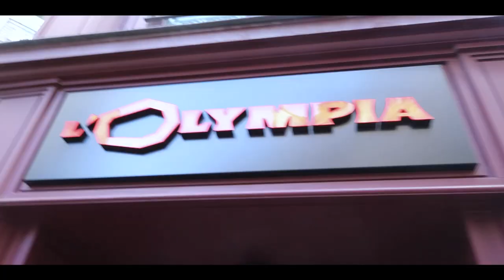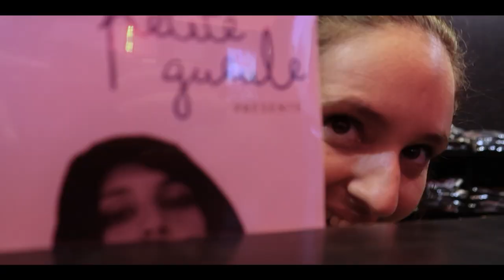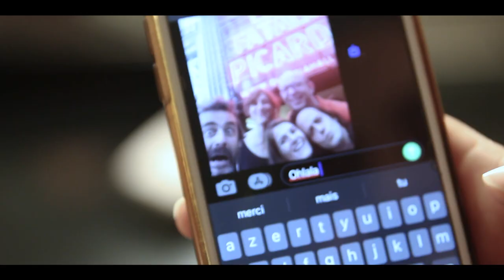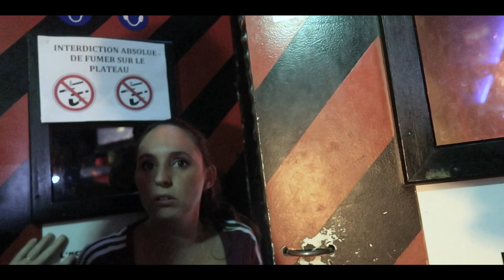LES COULISSES DE L'OLYMPIA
Le 16/09/2022, j'ai fait la 1ère Partie des Fatals Picards à l'OLYMPIA !
Immersion en coulisse juste Avant !;)

Réalisation & Montage : Nelson Rodrigo
Photo: Namas Photographie

Management/ Jean-Marc Sauvagnargues
Tour/Adone Productions